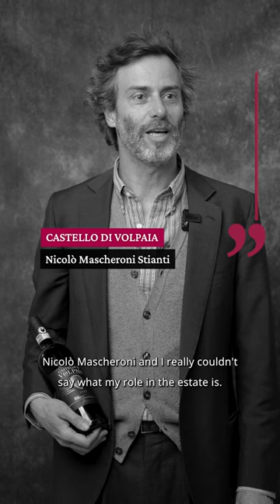Castello di Volpaia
“Questo vino credo sia il più rappresentativo di Volpaia e della tradizione chiantigiana. Noi da sempre produciamo una Riserva, fatta solo di Sangiovese ed è un assemblaggio di diverse vigne.”

“This is the Castello di Volpaia Riserva and it best represents Volpaia and it's the most representative of artisan traditions. We've been making a Reserve wine at Castello di Volpaia, forever, ever since we started. It's made solely from Sangiovese and is from a blend of different vineyards.”

Azienda / Estate: Castello di Volpaia
Intervistato / Interviewee: Nicolò Mascheroni Stianti